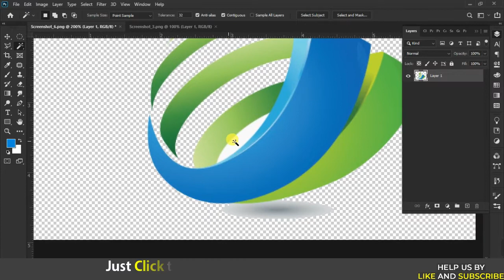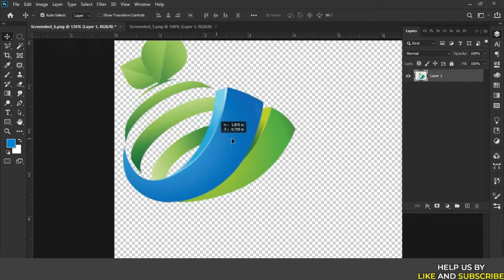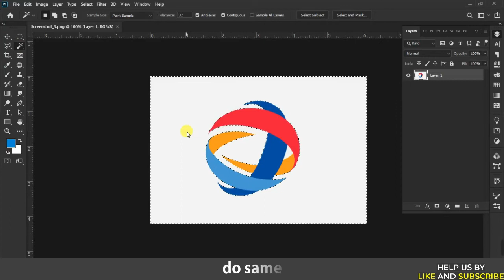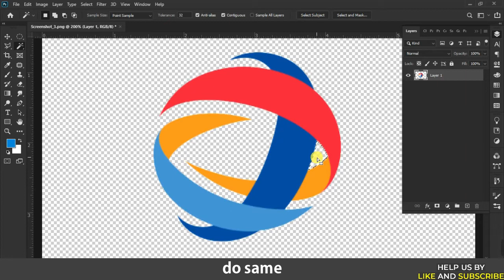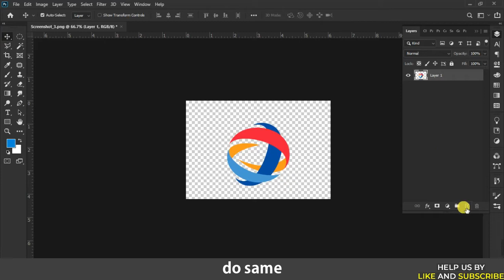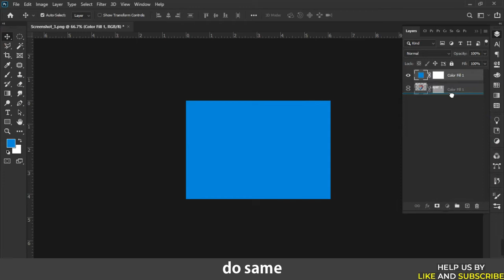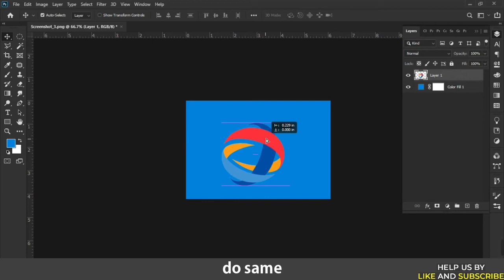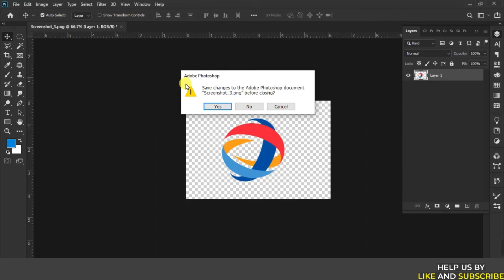how to remove white background from logo in photoshop - how to delete logos background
You watching now how to remove white background from logo in photoshop and how to delete logos background you can remove logo background you will get remove white background photoshop how do I save a logo with a transparent background in photoshop you can learn make logo transparent what is transparent logo follow graphic forest for photoshop tutorial and learn logo design also logo background remove or transparent background in photoshop cc 2021. How To Remove Background of a Logo in Photoshop and How to remove a white background Etc.

Your Question
photoshop save jpeg with transparent background
save photoshop transparent background
photoshop background blur
how to make white background in photoshop
photoshop background revolves
photoshop background color change
photoshop background color effect
how to change image background in photoshop
real background remove
background remove
refine edge photoshop cs6
hair masking in photoshop
photoshop hair remove background
how to cut out hair in photoshop
advanced hair masking in photoshop
cut out hair from image in photoshop tutorial
photoshop refine edge tutorial
just one click background remove
one click background remove Photoshop
emove the background from your photos in Photoshop
Photoshop remove background
cutout background in photoshop
How To Remove a Background In Photoshop For Beginners
Photoshop Basic How to Remove Background From Any Photo photos
How To Cut Out an Image - Remove & Delete a background
The EASY Background Remover Hidden in Photoshop
How to Use the Background Eraser Tool Photoshop Tutorial
How to Change Background Using channel mask
change background photoshop tutorial
Photoshop background how to edit
background change in photoshop
how to background change in photoshop background

note: what you will get from graphic forest
01. advance photoshop tutorial
02. graphicriver and freepik approvable design
03. adobe photoshop tutorial course step-by-step
04. adobe photoshop tutorial for beginners
05. Adobe Illustrator tutorials
06. photoshop basics
07. basic to advance graphic design (photoshop)
08. photo editing and retouching photoshop
09. adobe photoshop tutorial
10. lightroom tutorial photoshop
11. graphic design tutorial
12. tips and tricks
13. modeling photo editing
15. cinematic photography
16. business card design
17. web banner design
18. background remove
19. social media post ad design
20. poster design in photoshop
21. What is freepik?
22. what is graphicriver
23. and many more